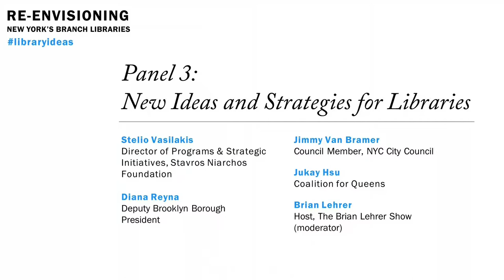New Ideas and Strategies for Libraries: Panel Discussion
Re-envisioning Branch Libraries
Session Three: New Ideas and Strategies for Libraries

Response Panel
Jukay Hsu, Founder, Coalition for Queens
Kyle Kimball, President, NYCEDC
Jimmy Van Bramer, Council Member, New York City Council
Stelios Vasilakis, Director of Programs & Strategic Initiatives, Stavros Niarchos Foundation
Brian Lehrer, Host, The Brian Lehrer Show (moderator)

In order to encourage policymakers, business leaders, and librarians to think strategically about how to support and improve library services in New York, The Architectural League is collaborating with the Center for an Urban Future on Re-envisioning Branch Libraries, a design study that articulates new architectural, financial, and programmatic possibilities for New York City’s branch libraries.

In a public design showcase and policy symposium on December 4th, 2014, the five participating design teams presented their strategies for re-envisioning New York City’s branch libraries. The presentations addressed three key themes: integrating libraries into New York City’s housing and community development goals; reconfiguring libraries to meet community needs; and developing new ideas for expanding the impact of branch libraries. Panel sessions comprised of policymakers, librarians, researchers, and community advocates responded to each group of presentations to discuss how to put the teams’ innovative design ideas into action and what barriers stand in the way of success.